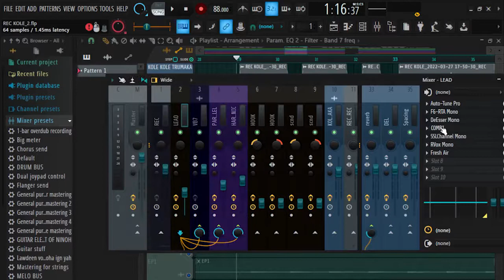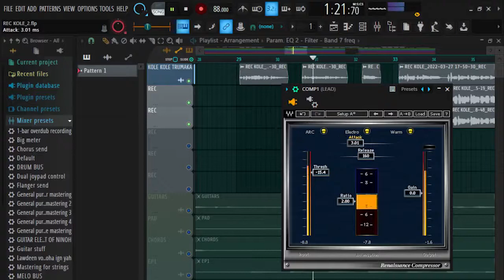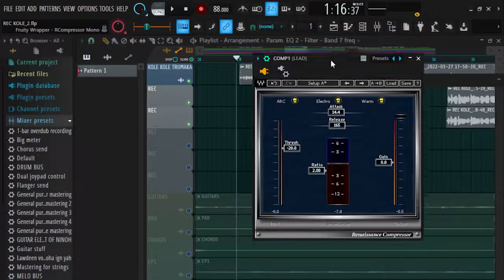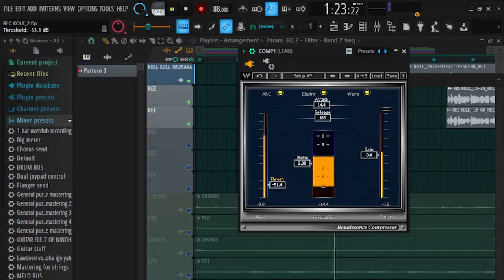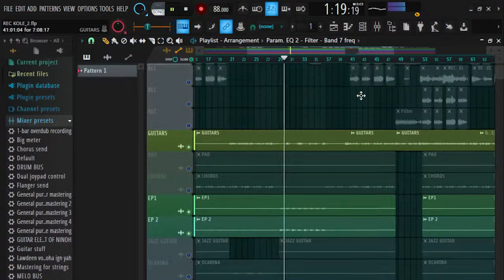AMPAHAFANTARIKO ANAO NY COMPRESSION| TUTO FL STUDIO GASY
✅Profile Facebook: @Dada Khely & @Ninoh Ramüel

✅Page Facebook: @Dada Khely The Producer